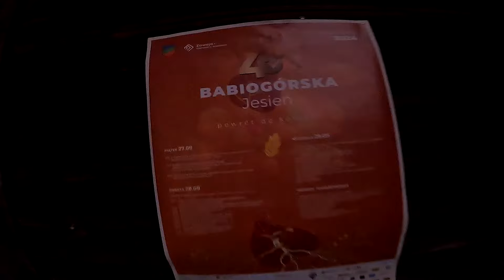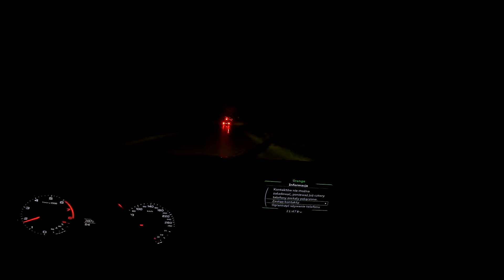RELACJA No̱7 - ''40 BABIOGÓRSKA JESIEŃ ''- ZAWOJA 28/09/24 - Twinkle Brothers & Trebunie Tutki MEGA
DZIĘKUJEMY Panu Buckowi za Twinkle Brothers & Trebunie Tutki ! Dziękujemy organizatorom za wspaniałe występy i bardzo dobrą organizacje !  Pozdrowiomy Zawoje z całego serca heeeej !